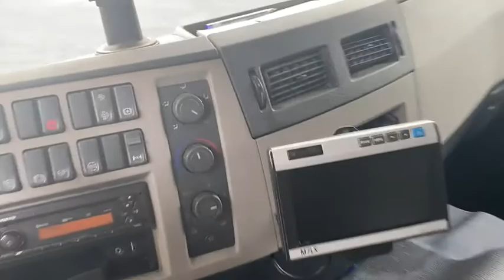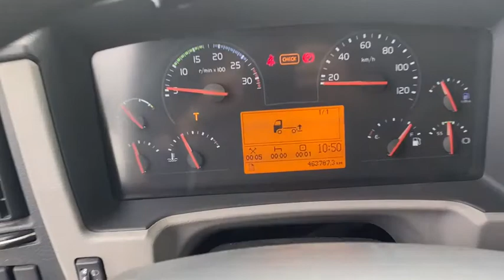Kassebil VOLVO FE selges på klaravik.no